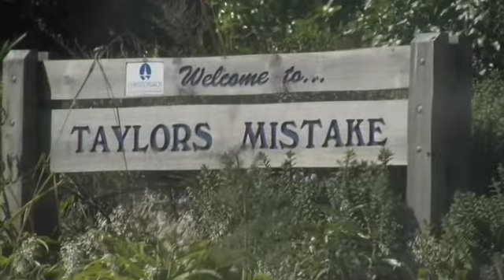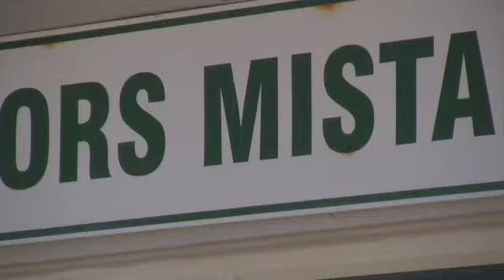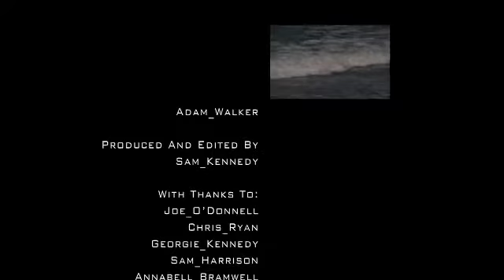Surfing Taylors Mistake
Documentary on surfing at Taylors Mistake in Christchurch NZ. Adam Walker explains. Produced Filmed and Edited by Sam Kennedy